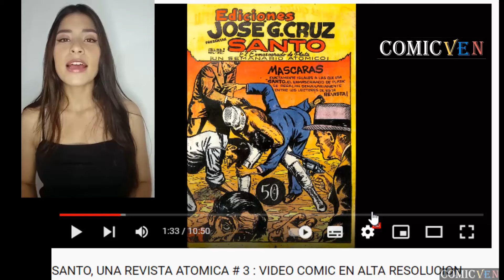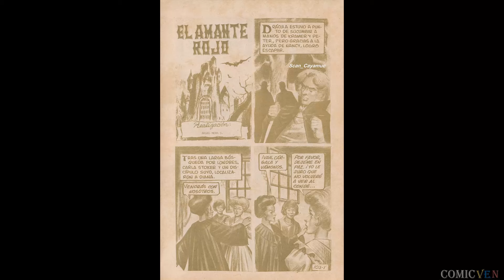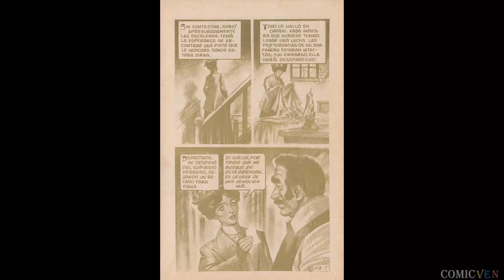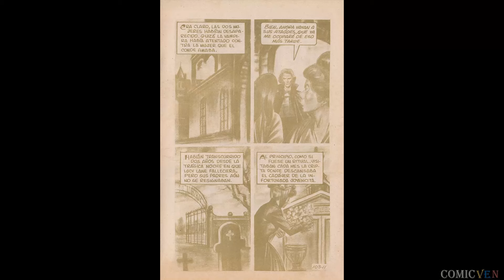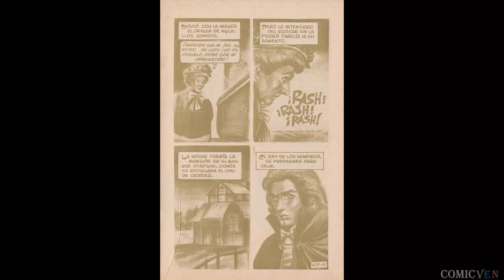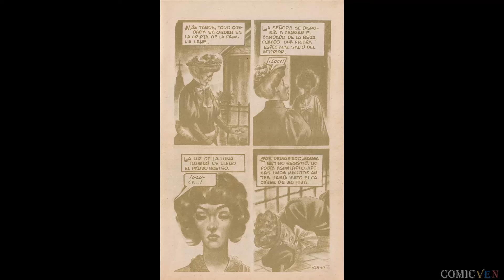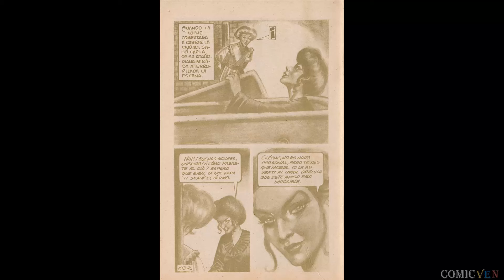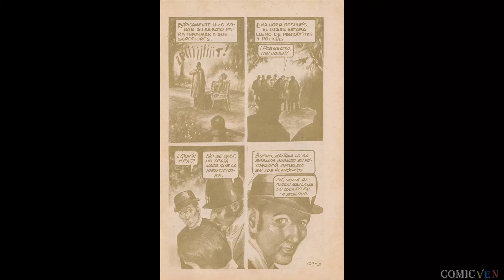CANDILEJAS # 103 - VIDEO COMIC EN ALTA DEFINICION